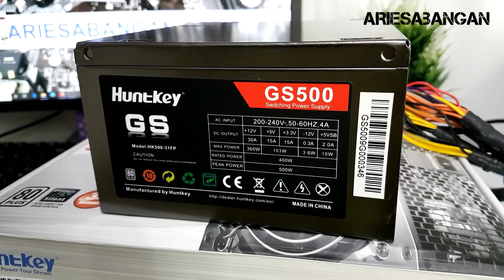Budget 80 Plus PSU | Huntkey GS500 80 Plus Certified PSU UNBOXING & REVIEW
I Can Do All Things Through Christ Who Strengthens Me | Philippians 4:13

If you like this video please show Me some Love by hitting Like button, Share, and Subscribe if you are new to this channel, so you won't miss any new uploads. Thank you so much!

Computer Tutorial | Build Guides | Computer Repairs | Tips & Techniques | Unboxing | Tech Reviews | PC Builds| PC Games | DIY Tutorials and MORE.